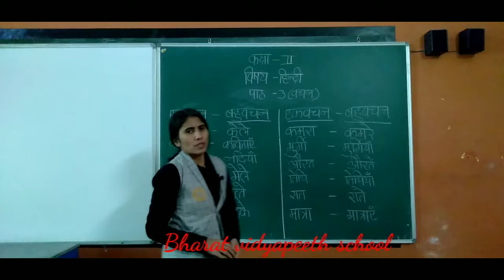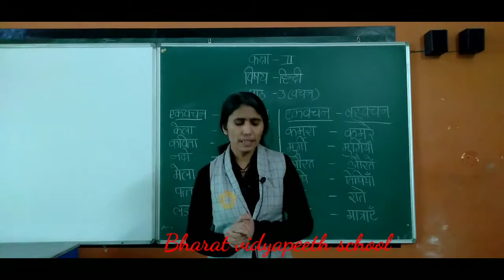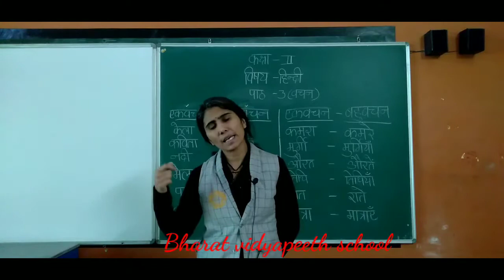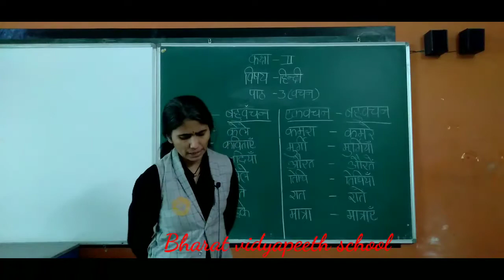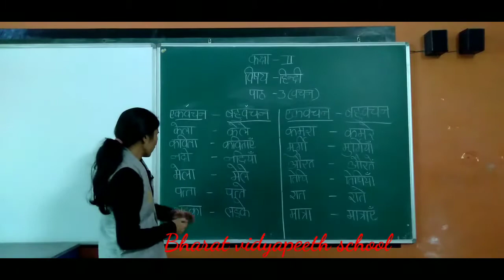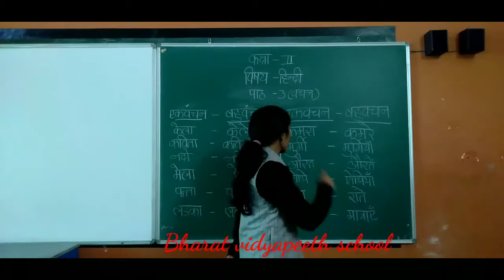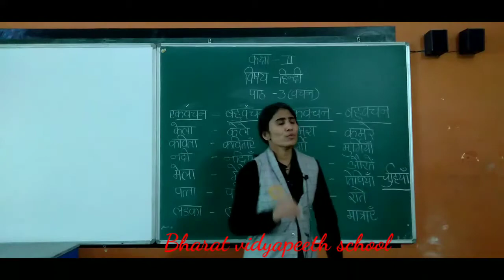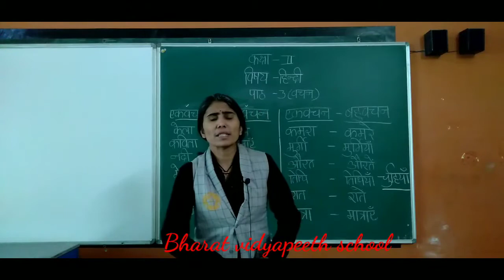class 2 hindi gr. ch 3